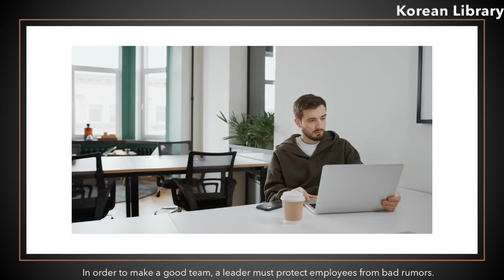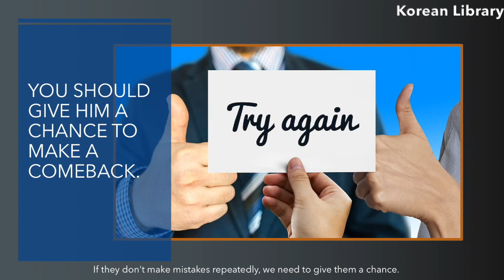Bad rumor VS leader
In order to make a good team, leaders should learn how to deal with bad rumors. Let's see why we need to avoid them.

Book: 처음 리더가 된 당신에게
Author: 박태현